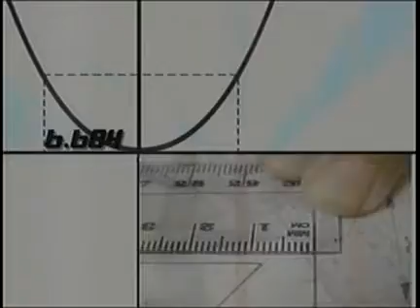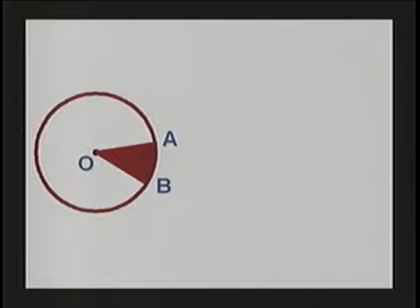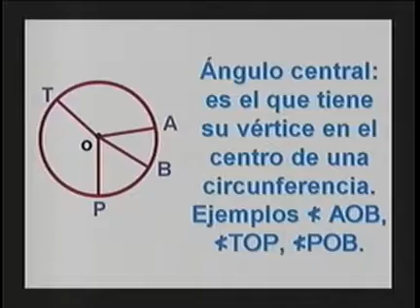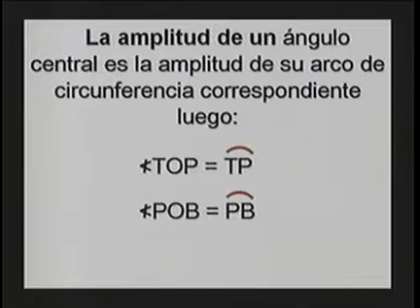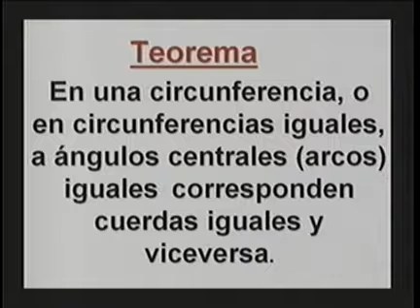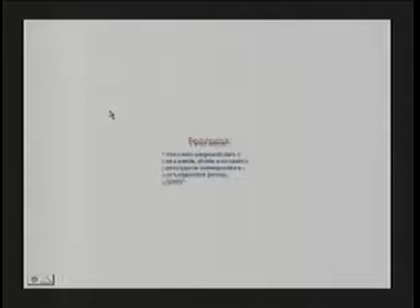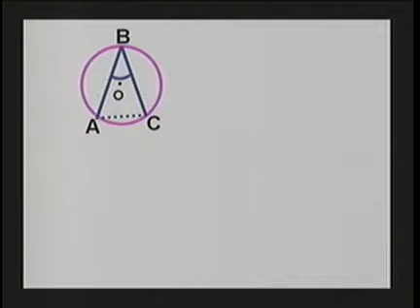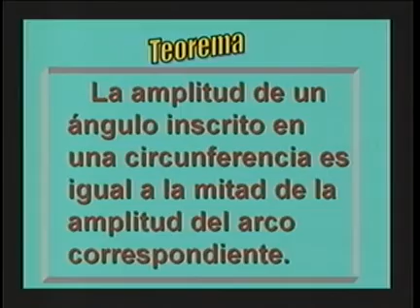Ribas Integral, 2do Semestre, Matemática, Video: 41 Circunferencia y circulo.